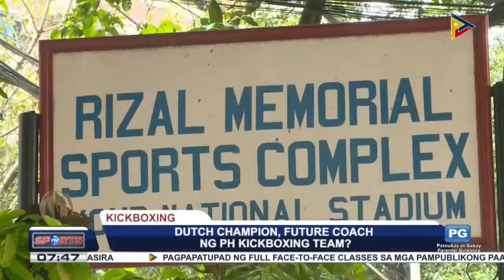Dutch champion, future coach ng PH Kickboxing team